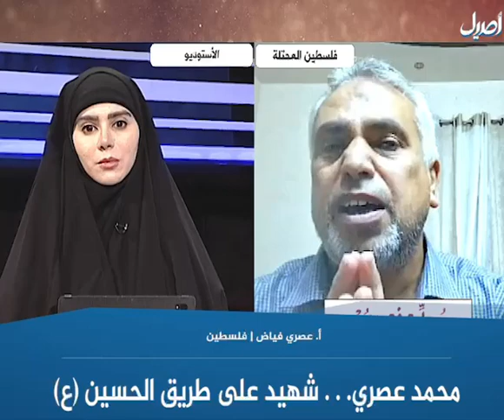محمد عصري.. شـ ـهـ ـيـ ـد على طريق الحسين ـ ع ـ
قناة أصيل الفضائية

من نحن؟

قناة قيمية منوعة تبث برامجها عبر التردد قمر النايل سات 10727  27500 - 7/8 H  ومن خلال بث مباشر عبر الانترنت، أو من خلال تطبيق أصيل على الأجهزة الذكية
رؤيتنا:
الريادة والتميز في الإعلام المرئي، والجديد،  بأفكار إبداعية، نحو العدالة العالمية، والرحمة الكونية، في طريق تحقيق حلم العائلة الانسانية وحياتها الطيبة.
رسالتنا:
تبني الفكر الإسلامي الأصيل وفق مبدأ أخوة الايمان وأمة الانسان، وتقديم الاسلام القرآنی الانساني لجمهورها المستهدف في الخافقين بلا تمييز.
هدفنا:
التوعية وتنویر وتثوير التفكير في المجالات الدينية والفكرية والثقافية، وتحويل برامج "أصيل" إلى ملتقى حوار عالمي عابر للأديان والمذاهب والأعراق، والتعاون مع القدرات العلمية والقامات الفكرية من أبناء كافة المدارس الاسلامية والعائلات الروحية، والتيارات الفكرية الفاعلة، أفراداً ومؤسسات، للمساهمة في صون هوية الأمة الحضارية.

ــــــــــــــــــــــــــــــــــــــــــــــــــــــــــــــــــــــــــــــــــــــــ